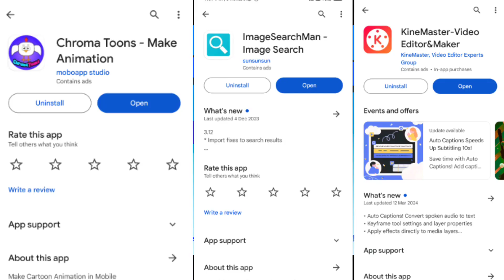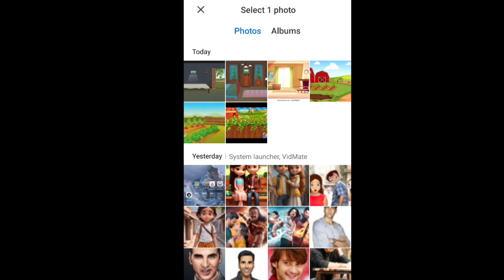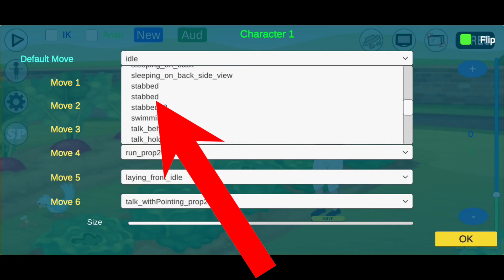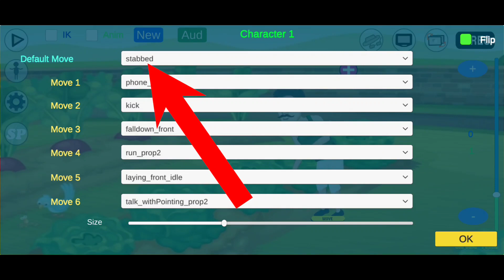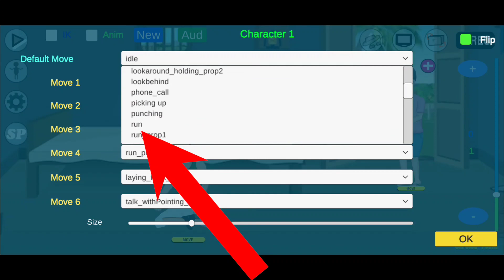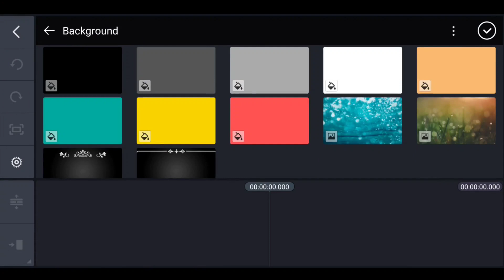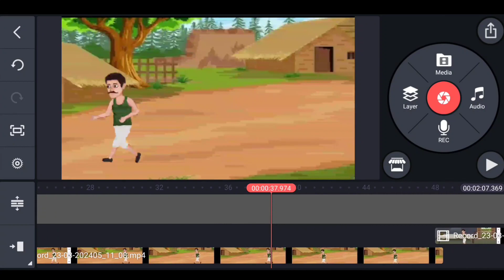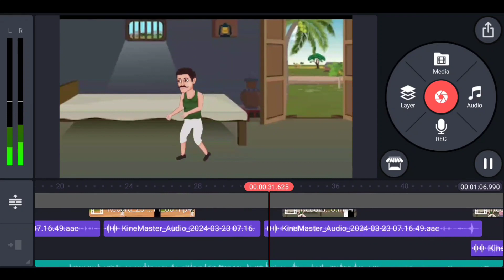Free Animation Cartoon Video Banaye !! Mobile 📲 Se Cartoon Video !! Without Face ✅ Earn $874902 💯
Covered Topics :-
cartoon video Kaise banaen
mobile se cartoon video
online Kaise ban jata hai mobile se cartoon video banane ka Sahi tarika

mobile se how to create
new video cartoon video
mobile se kaise banate hain former cartoon video Kisan kheti karne wala
cartoon video mobile se cartoon video original cartoon video
without face cartoon video Kaise banaen mobile se cartoon video kaise banate
online cartoon video Kaise banaen
without head cartoon video Kaise banaen cartoon video banane ka Sahi Tarika
cartoon video mobile
free cartoon video kaise create kare
ghar baithe without face cartoon create kare
free Animation cartoon create